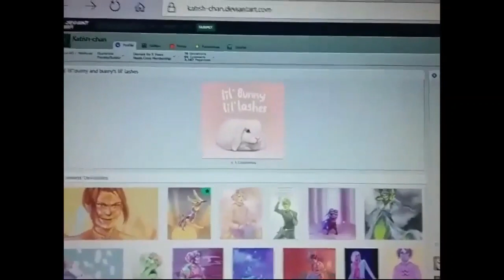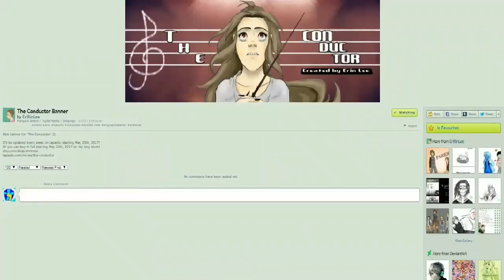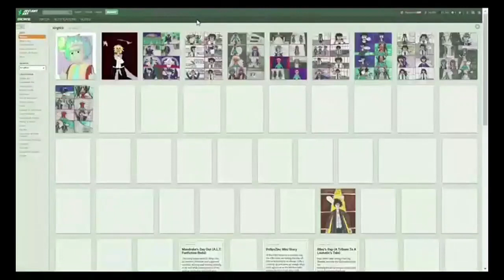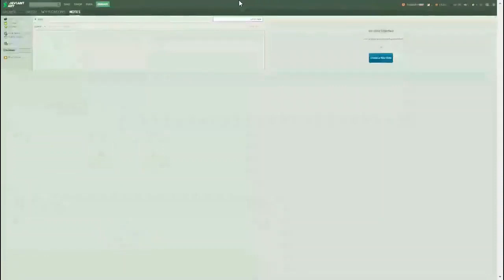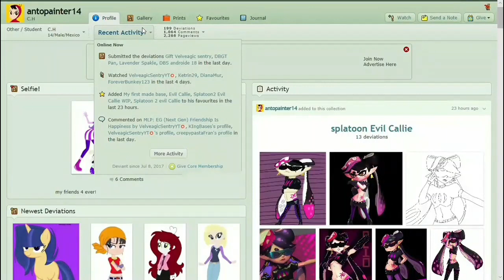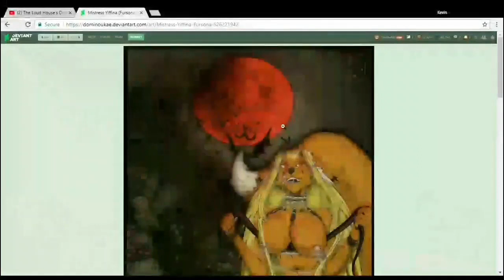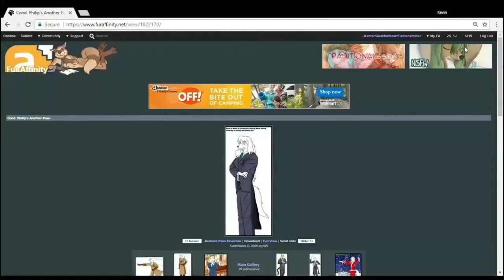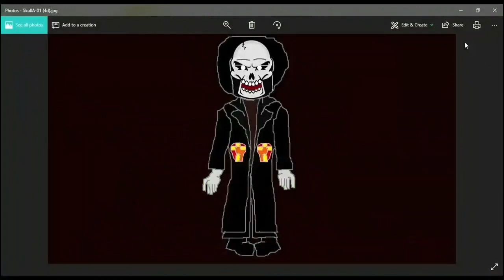Reaching Out to the Unfamous's 1st Season In Full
Rated EVERYTHING.